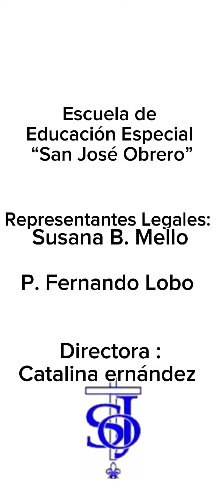ESCUELA ESPECIAL SAN JOSÉ OBRERO - M. ACOSTA